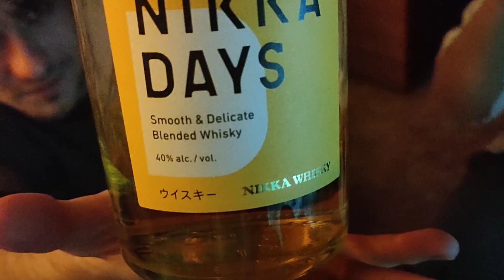🇯🇵 NIKKA DAYS ЯПОНСКИЙ ВИСКИ ПЕРЕ - ОБЗОР 😳 ВКУСНО ИЛИ НЕ СИЛЬНО???